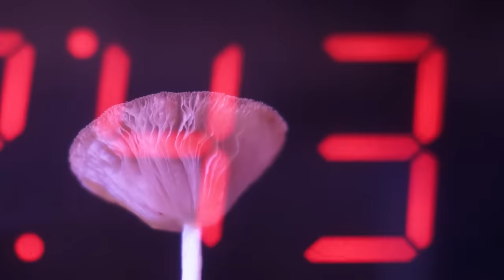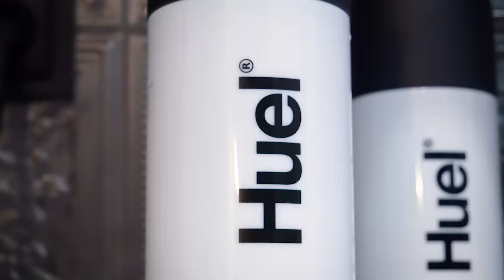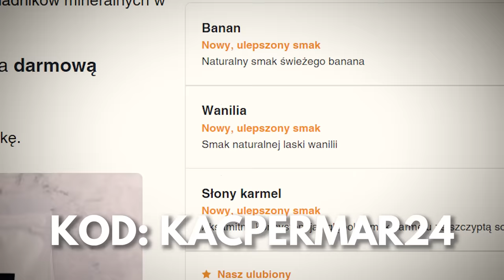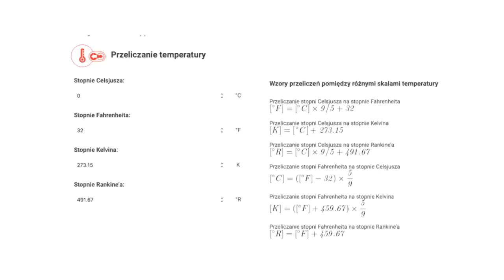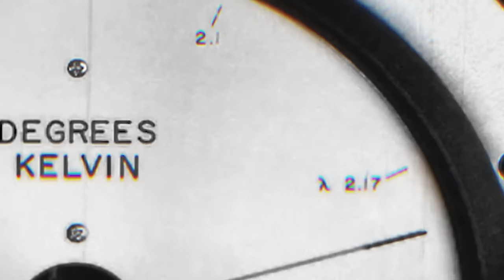Czy da się stanąć w miejscu?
-- MUZYKA --

-- WIDEO --